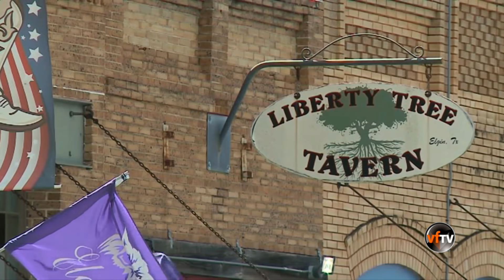Tin Tức Y Tế | Giữ An Toàn Khi Sinh Hoạt Trong Xã Hội Thời Covid-19